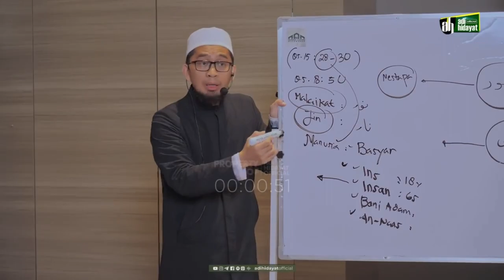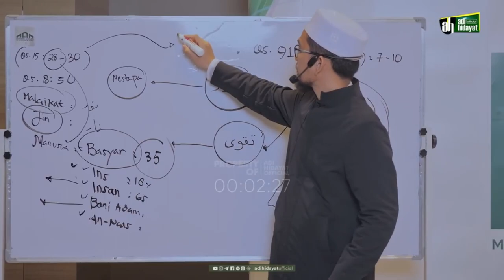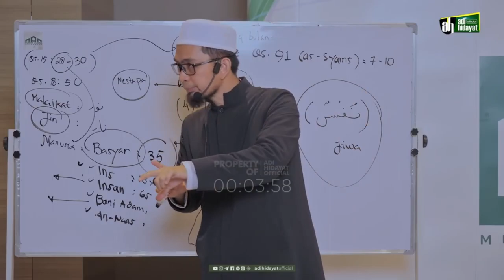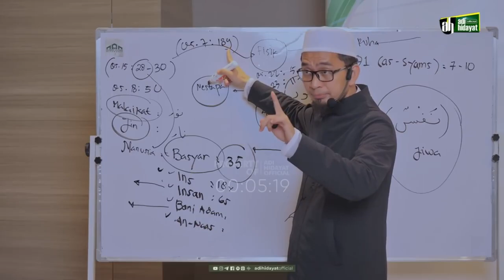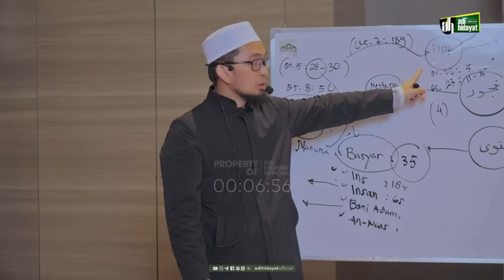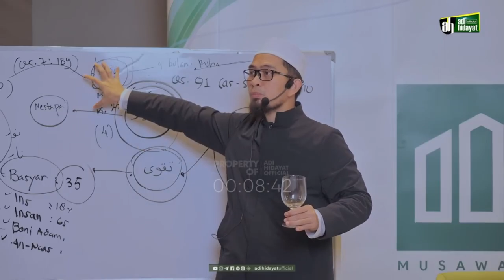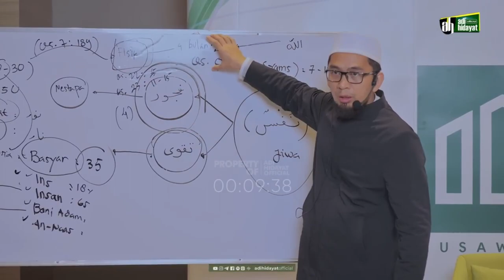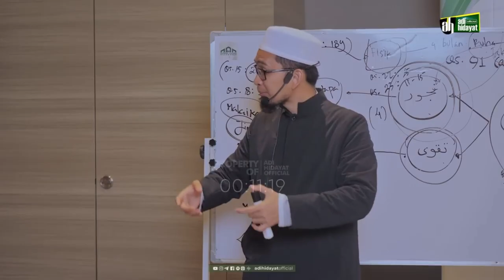Wahai ayah, Nafkah Halal Adalah Hal Yang terpenting - Ustadz Adi Hidayat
ASSALAMUALAIKUM TEMAN²

sebarkan kebaikan